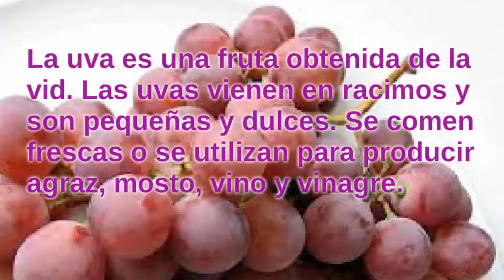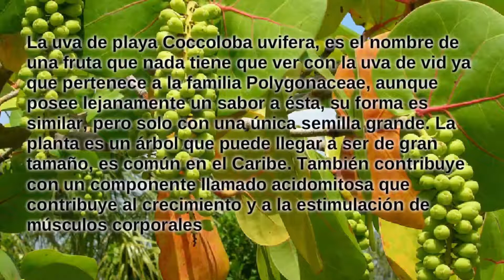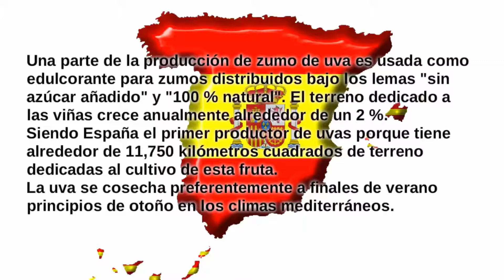Que es la UVA o VID